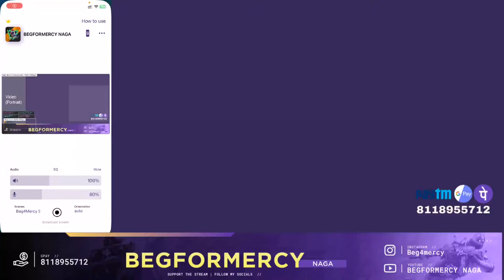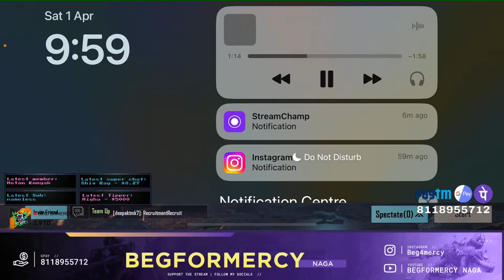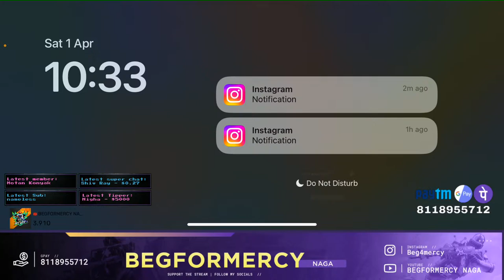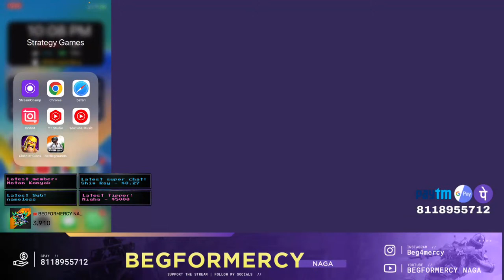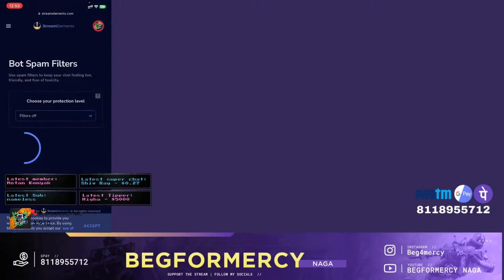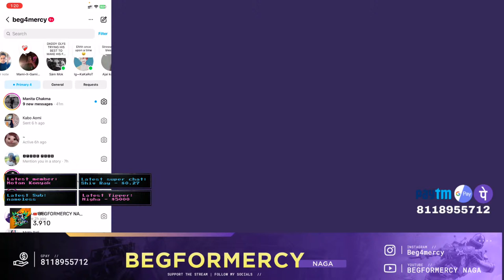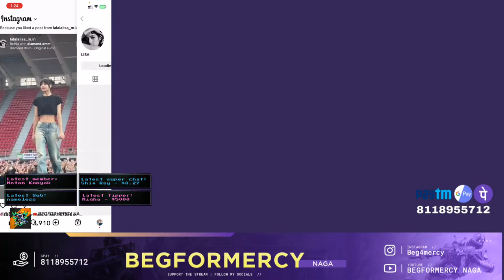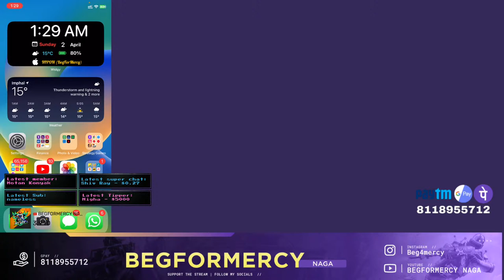BGMI OPEN CUSTOM ROOM | NORTH EAST CASTER | NAGALAND | ROAD TO 4K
💰 Panda Sassy   AED 174  Total INR ₹3890

🔱 GEM USD $62.97  ₹5081.86
🔱 Panda Sassy  3890.
🔱 𝐁𝐁𝐱𝐀𝐜𝐞 :  ₹ 3878.00 ♠️
🔱 𝐔𝐧𝐢𝐜𝐨𝐫𝐧 :  ₹ 3200.00 🦄
🔱Demisticlies ₹1,000.00
🔱 𝐆.𝐋 𝐍𝐚𝐠𝐚 :  ₹ 1000.00 🎦
🔱 𝐌𝐀𝐅𝐈𝐀 :  ₹ 960.00 🗿
🔱ALFA x7  ₹899.00
🔱 Krishna Phukon :  ₹ 898.00
⚜️KaKaRoT 852.
🔱 Amy emiko 💕537.
🔱 Keki Gaming ₹500.00
🔱 𝐋𝐨𝐧𝐠𝐝𝐢𝐧𝐠𝐁𝐨𝐲𝐘𝐓  ₹ 500.🌀
🔱NG Roko op  ₹ 460.00
 🔱TinY Editz  ₹440.00
🔱Babyla Gaming ₹400.00
🔱 Phenomenal Gaming Esports : 398.00
🔱 𝐇𝐮𝐧𝐧𝐲𝐁𝐞𝐞 : 260.00🐝
⚜️FAULTY 220.
⚜️Sep's Jeff 220.
🔱vse ₹200.00
🔱 𝐂𝐡𝐨𝐦𝐞𝐢 𝟏𝟕𝟗. 🔥
⚜️OUTPLAYY.444 ₹179.00
⚜️ Noparkingyt 147.
⚜️ Gaurav dey ₹160.00
⚜️ Golian Ph   ₹100.00
⚜️KaZaKiNiEnU Gaming : 140.00
⚜️𝐁𝐥𝐢𝐬𝐭𝐞𝐫 𝟏40.
⚜️ Q9xkinghen ₹120.00
⚜️ Hussain Gaming 120.00
⚜️ KASPER ₹110.00
⚜️ JAMIRBA ₹100.00
⚜️Fireflycuddly  ₹100.00
⚜️KrYpT  ₹100.00
⚜️PSYCHO  ₹100.
⚜️ KENT GAMING 100.
⚜️ BECKY 100.
⚜️ Mhasi Angami ₹80.00
⚜️ben longchar ₹44.00
⚜️OLD MONK ₹40.00
⚜️Nemesis Jamir ₹40.0
⚜️KrYpT ₹40.00.
⚜️ Yashi ₹31.90
⚜️ Kira GamingYT ₹22.00
⚜️ Naro Longchar ₹22.00
⚜️ theLast=  ₹22.00
⚜️ Rokoseto Khro ₹22.00
⚜️ 7O7 ₹22.00
⚜️ Sema chokra ₹20.00
⚜️XYZ- BAKA ₹20.00
⚜️yepthooooo  ₹20.
⚜️yopong. konyak  ₹20.
⚜️Motan Konyak ₹19.

            🌟❤️ 𝐓𝐨𝐩 𝐒𝐮𝐩𝐩𝐨𝐫𝐭𝐞𝐫𝐬💰💰💰
💰 Demisticlies 1200. PAYTM
💵NEOTOBA 200. GPAY
💵 OUTPLAY 100.

 ♻️ OstEsUNICORN                     Mercy Mini Army                        7 months Completed
 ♻️ GovernmentJob Power        Mercy Super Fan                        6 months Completed.
♻️ BBxVenomyt Gaming           Mercy Mini Army                       5 Months Completed
 ♻️ Rajpal yadav                          Mercy Super Fan                       3 Months Completed
 ♻️ KaKaRoT OG                          Mercy Mini Army                      2 Months Completed
 ♻️ Motan Konyak                       Mercy Mini Army                      1 Month Completed
 ♻️ KrYpT                                      Mercy Mini Army                      1 Month Completed
 ♻️ Yang Ja                                  Mercy Mini Army                      1 Month Completed
 ♻️ BBxMafiaYT                          Mercy Super Fan                      2 Months Completed
 ♻️ GEM                                        Mercy Mini Army
 ♻️ KaKaRoT Pro                        Mercy Mini Army
 ♻️ BBxAce                                  Mercy ARMY
 ♻️ vibe_me                                Mercy Mini Army
 ♻️ KASPER                                Mercy Super Fan
 ♻️ Kira GamingYT                    Mercy Mini Army
 ♻️ °theLast=                              Mercy Mini Army